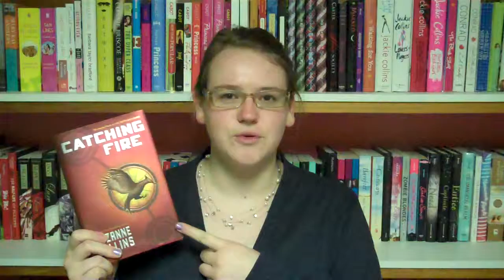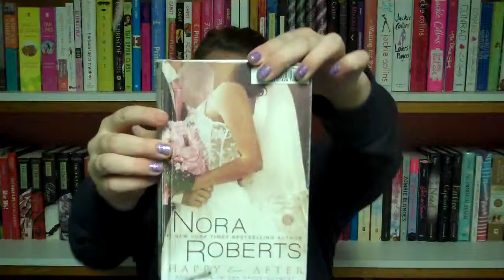Book Club: Catching Fire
Welcome to the fourth episode of my semi-sort of weekly book club. I apologize for not being consistant these past few weeks, but now that I have more time on my hands, there will be weekly episodes posted to this channel.

Catching Fire, the second novel in the Hunger Games series, was not surprising, but it left me wanting to learn the inner-workings of Panem.

The novel for next week will not be the third Hunger Games novel, but Happy Ever After by: Nora Roberts.

Check out my blog for a written review of each weeks' novel.